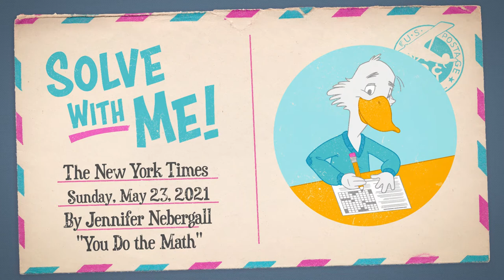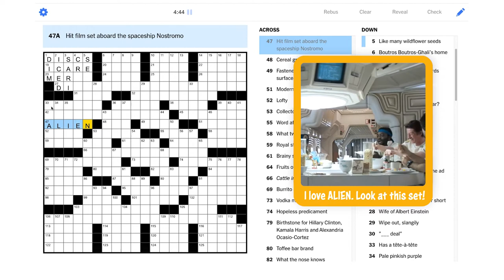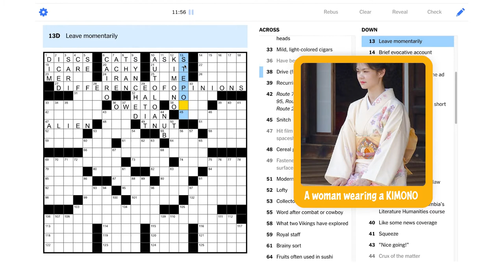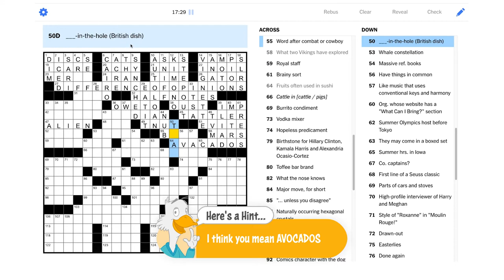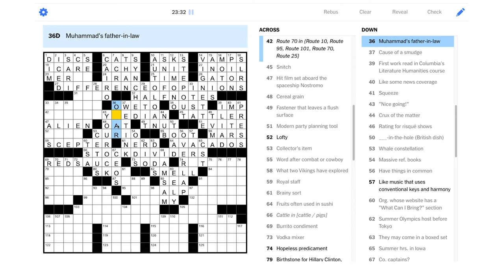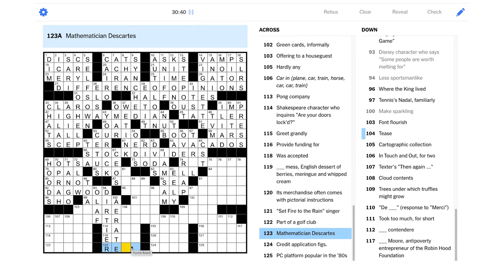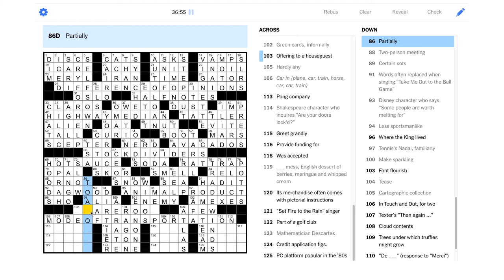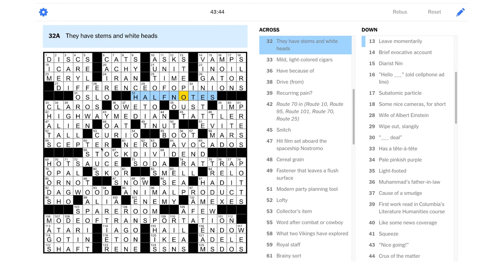Solve With Me: The New York Times Crossword - Sunday, May 23, 2021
Alright mathletes, time to solve the Sunday NYT puzzle!

"You Do the Math"

This is the New York Times crossword for Sunday, May 23, 2021 by Jennifer Nebergall - Edited by Will Shortz.